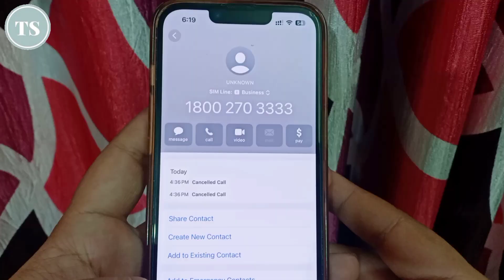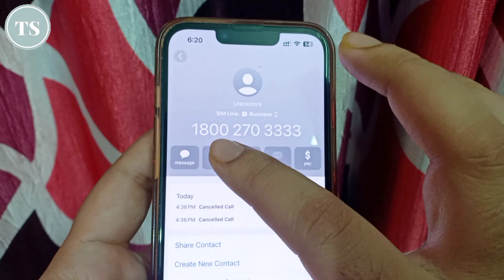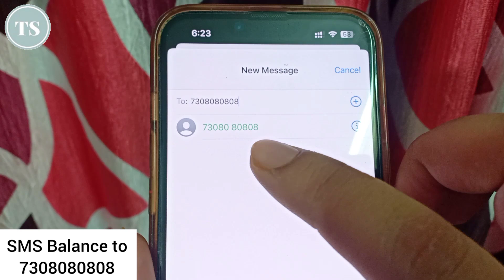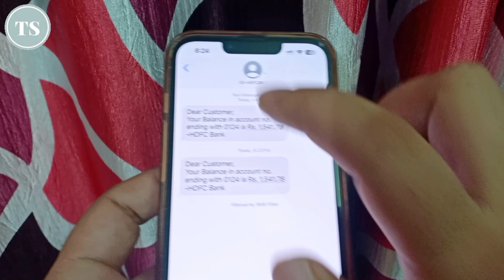HDFC Bank Account Balance Check Missed Call Number | How To Check HDFC Bank Balance By Miss Call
HDFC bank account ka balance miss call se pata karna chahte hai to iss video me aapko puri information bataunga kaise aap hdfc bank account ka balance 1 missed call se pata kar sakte hai, aapke hdfc bank account ka balance aapke pass sms me receive ho jayega and aap check kar paoge ke aapke hdfc account me kitna balance hai..

Iss video me aapko 2 simple methods bataunga kaise aap apne hdfc bank account ka balance sms me check kar sakte hai..